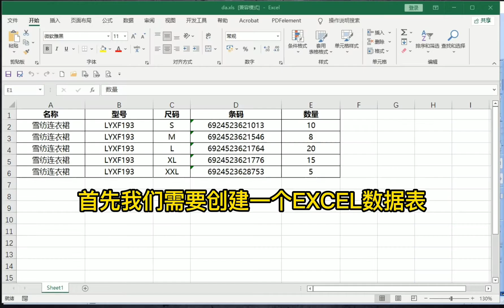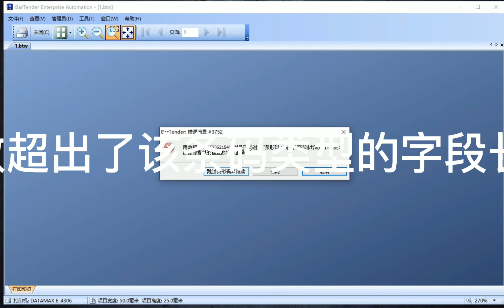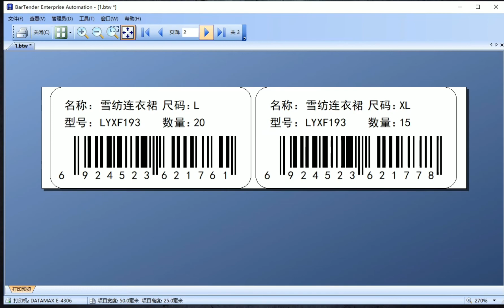一分钟学会Bartender条码编辑软件中EXCEL数据库设置方法，快速提高工作效率。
更多视频教程陆续更新，请查询订阅。